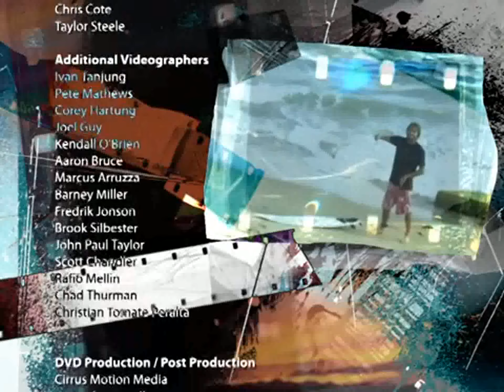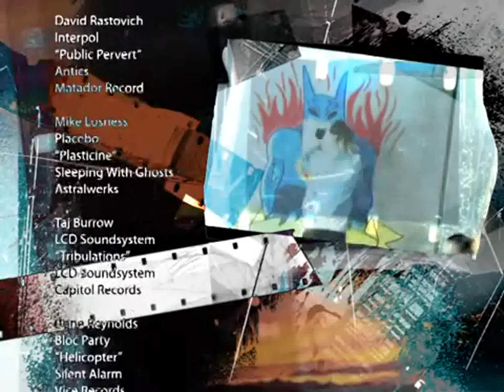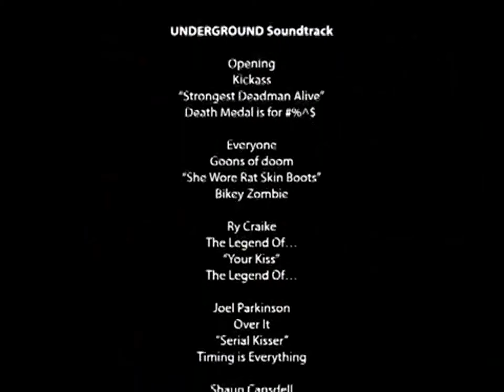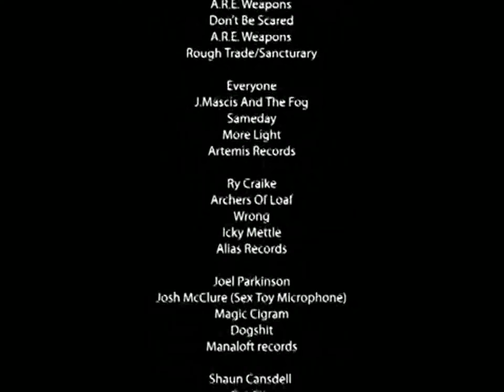Campaign 2 [Full Movie - 2005]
Watch Slater, Dorian, Joel Parkison, Dane Reynolds, Benji Weatherly, and many others travel around the world. Amazing surfing from the worlds best surfers at the best places in the world to showcase their amazing abilities.
Directed by Taylor Steele.